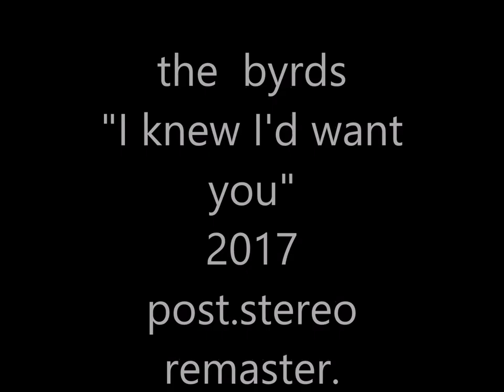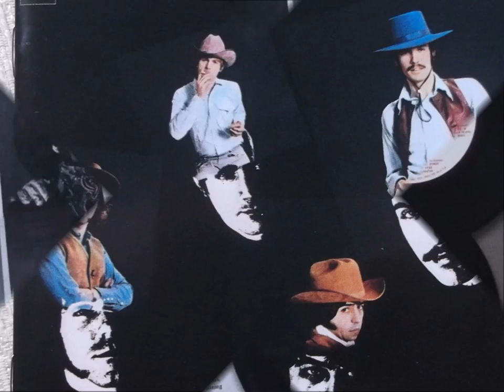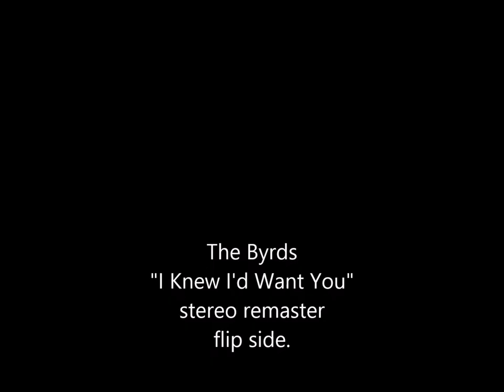the byrds " I knew I'd want you." 2017 post,stereo remaster.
the byrds "I knew I'd want you" stereo remaster. b-side and album track.